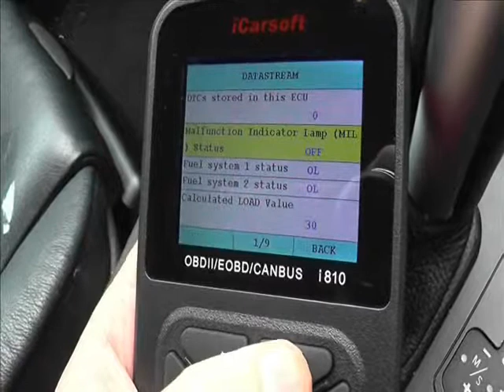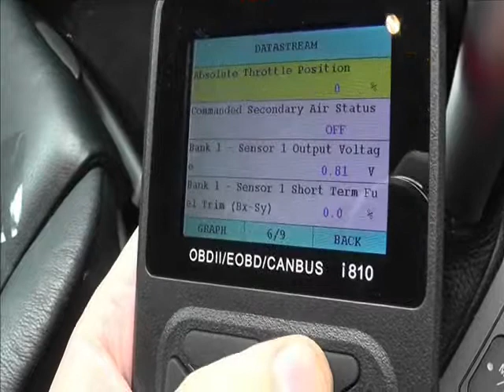Citroen Live Data Diagnostic Code Reader Great Tool